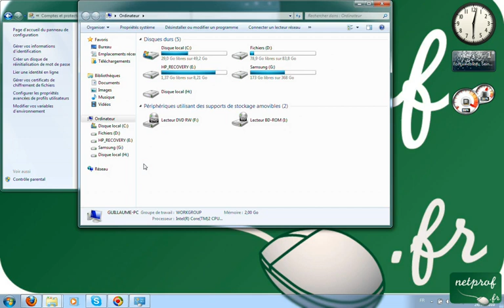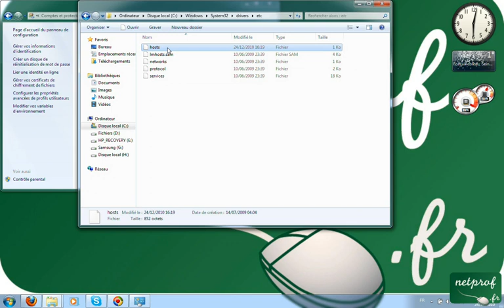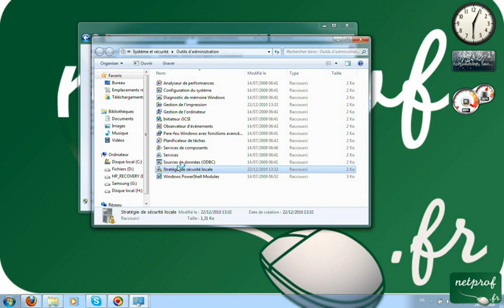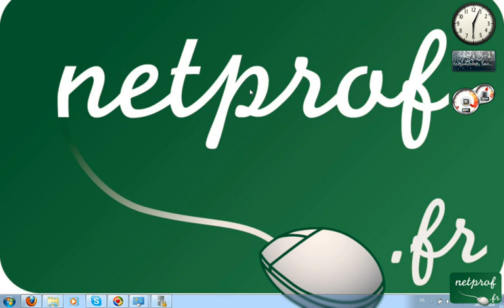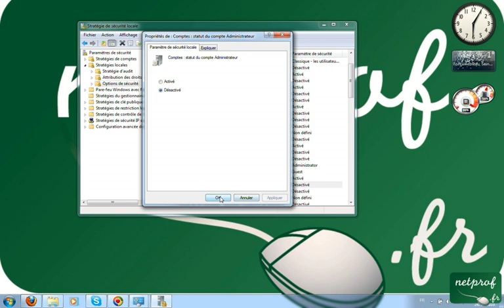Avoir tous les droits sous Windows 7